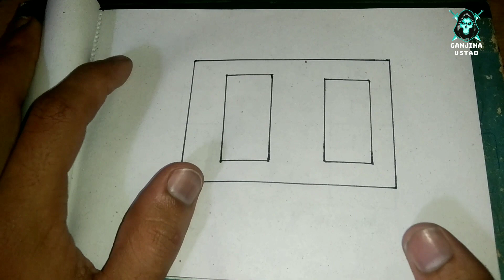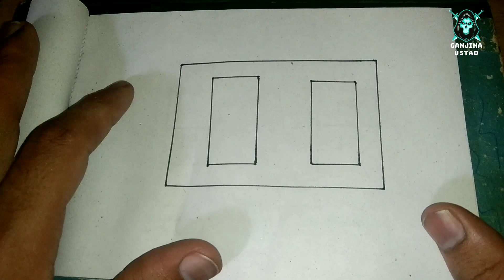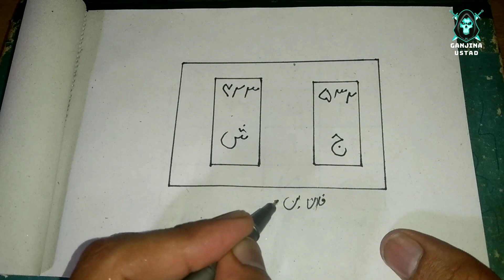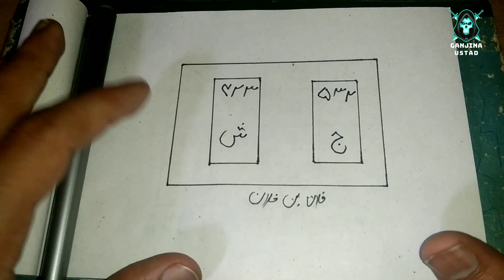Muhabbat ka powerful amal - Bus ak din ka amal - Mahboob mashli ki tarha tarpy ga - Taweez for love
Muhabbat ka Powerful Taweez
Muhabbat ka Taweez latkany wala
Muhabbat ka powerful sifli naqsh | Jis ky liya bi taweez kiya wo gulam ban jay ga | Tilsim for love

Ak din my mahboob apky kadmo my - Boht hi powerful taweez - Muhabbat ka behad shetani taweez

Muhabbat ka tawez - Naher ky kinary per dafan karny wala naqsh - powerful Taweez for ture love

Mahboob ko pilany wala taweez - Muhabbat ka powerful tilsim - Naqsh piny ky bad mahboob gulam ban jy

Muhabbat ka Sifli Powerful Taweez - Bus is tilsim ko istmal karny ki dar hai - Pher mahboob diwana

Muhabbat ka behad powerful tilsim | Taweez ky oper nam likhny ki dar ha | Bus ak din ka amal

Muhabbat ka powerful bangali Taweez - Bus 1 ganty ka amal ? - Mahboob gulam ban jay ga apka

Sex ki timing zyada karny ka taweez - sex ki timing barhany ka asan tarika -sex ki timing 15 sy 20

Muhabbat Ka Powerful Bangali Taweez - Naqsh Per Jis Ka Bi Nam Likho Gy Wo Tarp Othy Ga Muhabbat My

Muhabbat Ka Loh Hamzad Ka Powerful Tilsim - Ture Love Taweez - Mahboob Gulam Ban Jay Ga Apka

Muhabbat Hasil Karny Ky Liya Powerful Taweez - Mahboob Ko Pilany Wala Taweez - Taweez For Ture Love

Muhabbat  Ka Powerful Sifli Taweez | Taweez Per Name Likhny Ki Dar hai | Mahboob Gulam Ban Jay Ga

Muhabbat Ka Powerful Jalali Taweez - Mahboob Kabi Bi Apka Sath Nahi Chory Ga - Tilsim For Ture love

Muhabbat ka powerful tilsim - Taweez for ture love - Mahboob kabi bi ap ka sabth nahi chory ga

Muhabbat ka sifli shetani taweez - Jo 24 gandy my kam kar dyta ha? - Muhabbat ka powerful tilsim

Muhabbat ka behad shetani taweez | Fori aser karny wala amal | Mahboob ko gulam banany wala tilsim